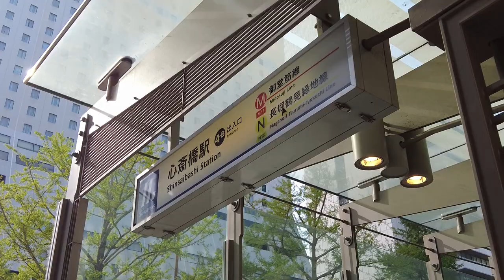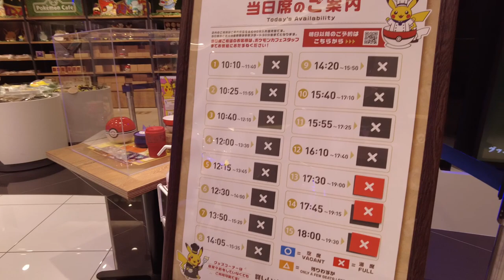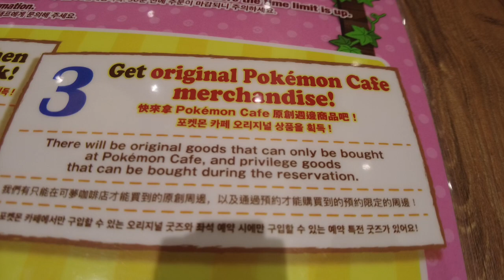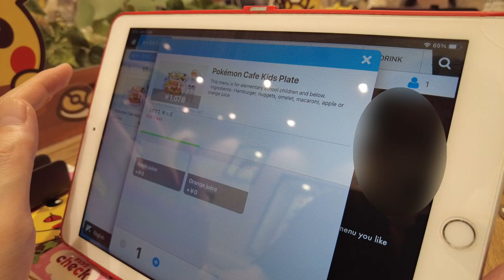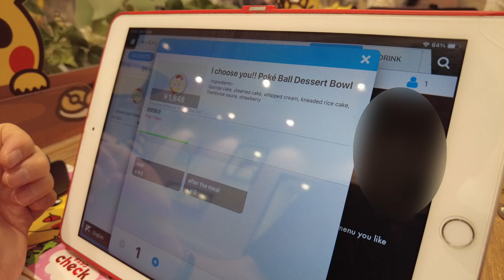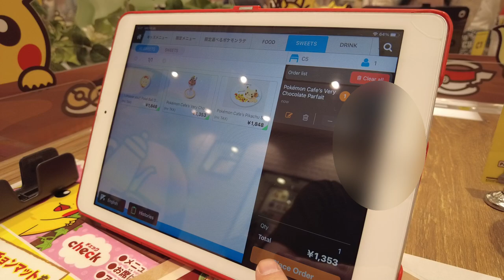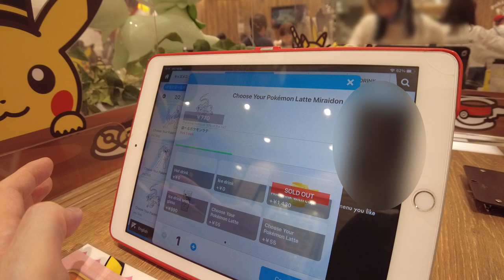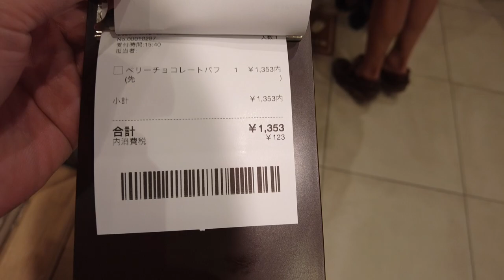【奇跡的に予約がとれた！】ポケモンカフェ大阪（心斎橋）完全ガイド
連日大人気のポケモンカフェ大阪（心斎橋）に行ってきました。大丸心斎橋の９階にあるこちらのポケモンカフェは、ポケモンセンターDXと併設されています。平日の午後に行きましたが、たいへん多くのお客さんで賑わっていました。ポケモンカフェは、日本橋に続いて2019年に大阪にオープンし、未だに予約がなかなかとれない状況でしたが、今回、奇跡的に予約できました。かわいいポケモンのメニューや店内のデコレーションに加え、終盤ではピカチュウが登場し、かわいいダンスを披露してくれます。